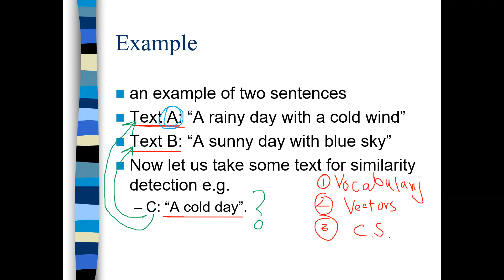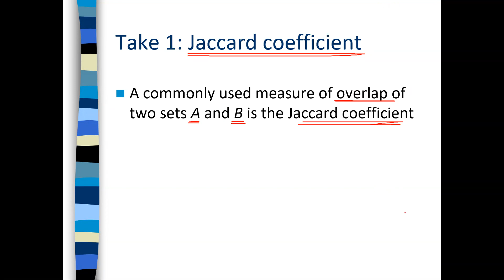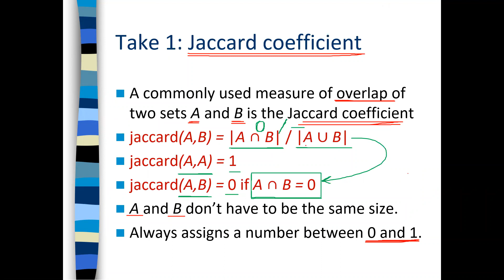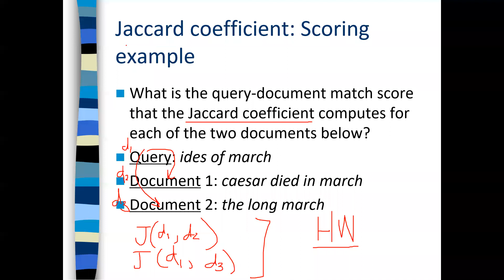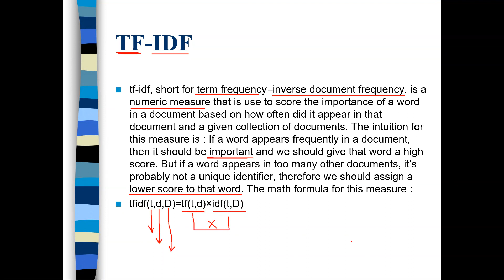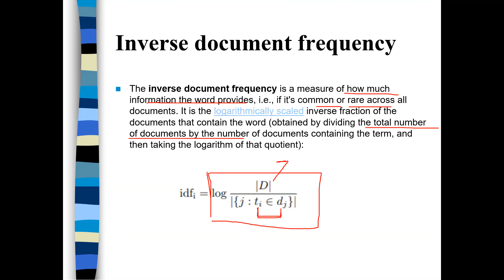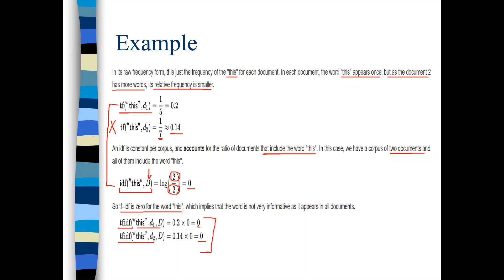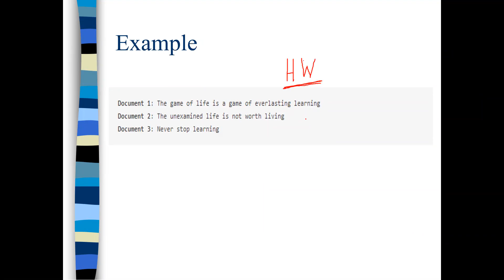Lecture - 41 -Jaccard Coefficient With Example And TF-IDF With Example